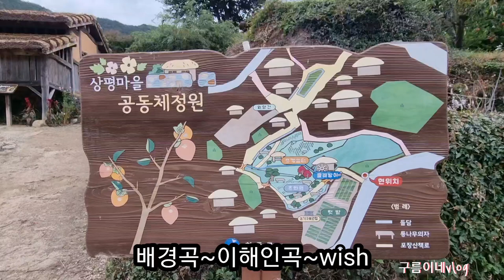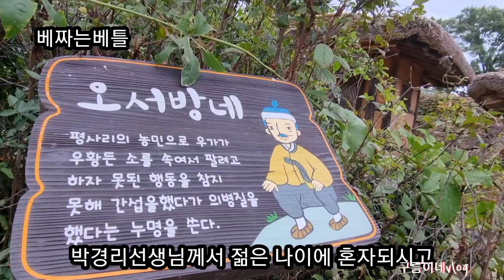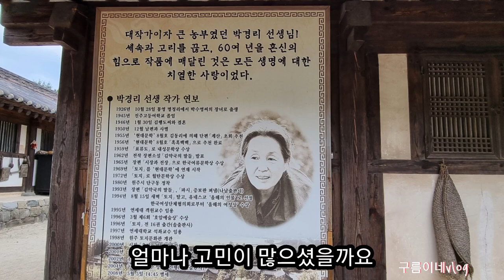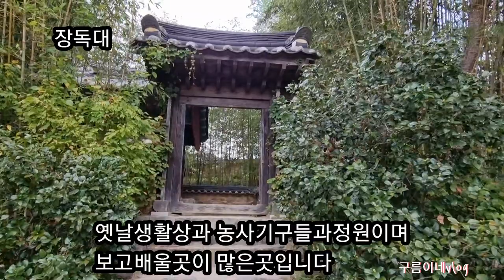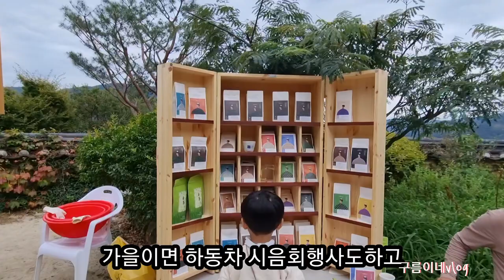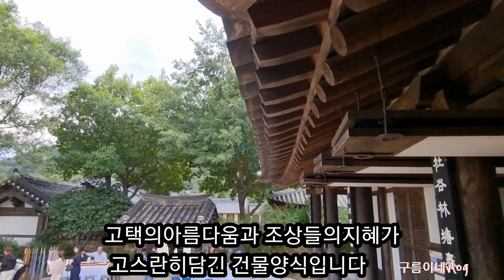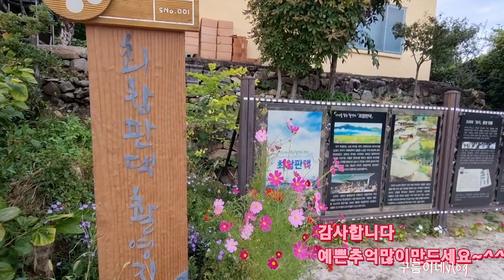대하소설토지가 탄생한곳